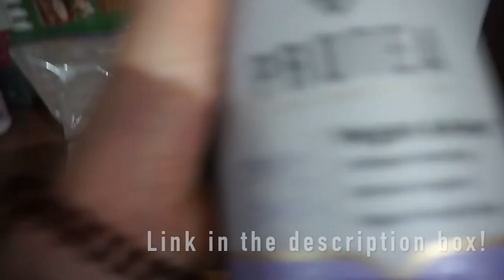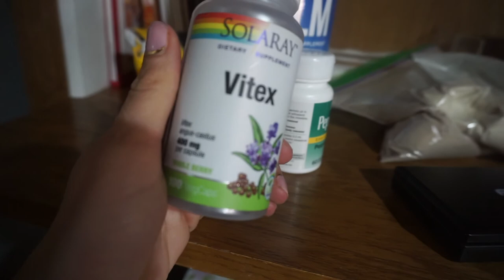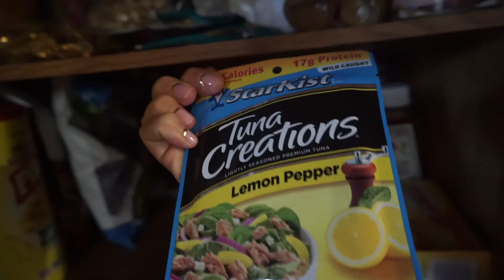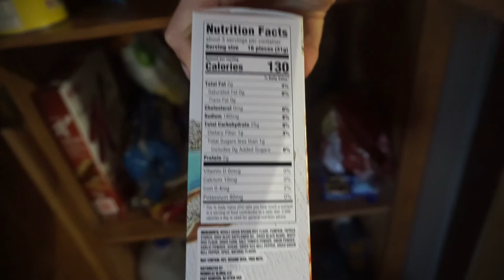Munds Park August 2020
Hi guys!

Last week we took a "vacation" to Munds Park, AZ again to escape these 115+ degree temps! Felt so good to pack up and work where I could even work outside! Lots of outdoor adventures and fun with Remi!

I really don't think of my lifestyle as a "diet" where I can "fall off" track. So I share some tips and tricks to "stay on track" while away from home!

I also squeezed in a banded workout complete with crying child!

I coach full time one on one lifestyle clients with nutrition and fitness goals.
For coaching inquiries, or to learn more about our packages,

Travel Food scale

SHOW LESS